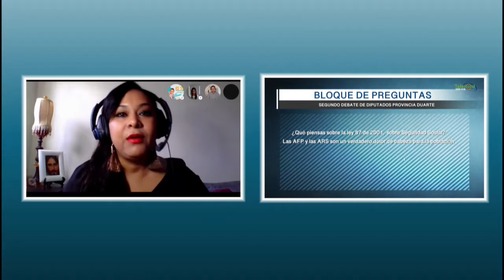Segunda parte del Debate de diputados por El Toque del Medio día parte 1